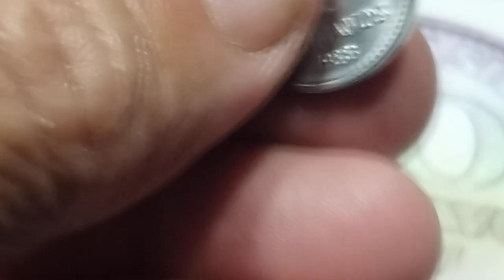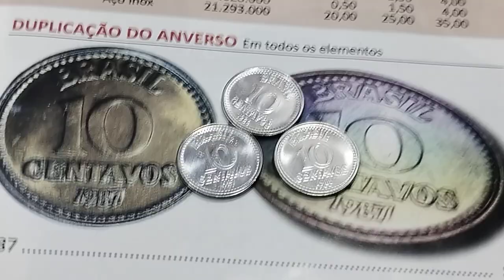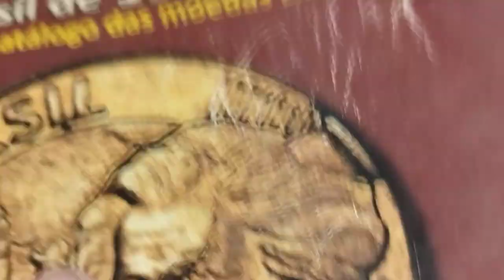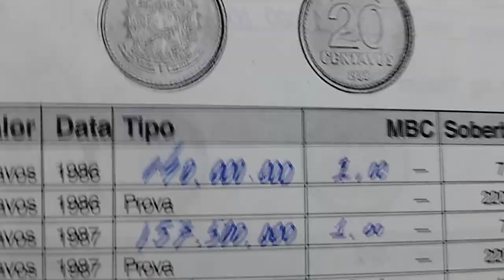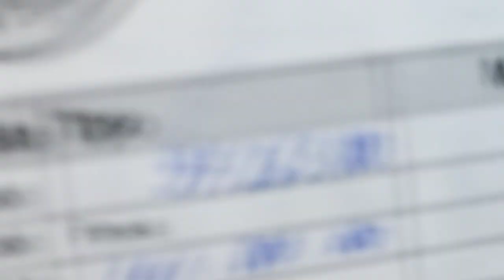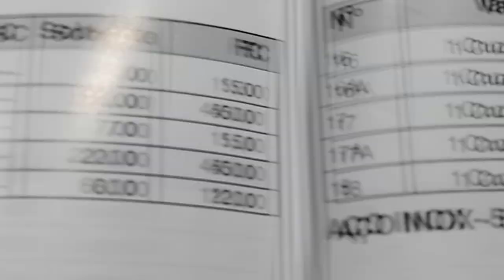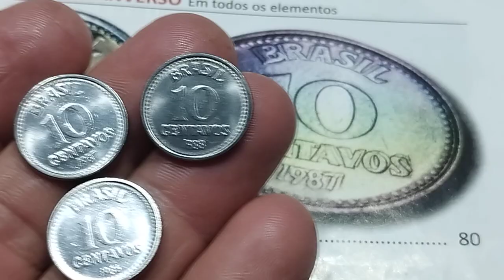21.000 MILHÕES! MOEDAS DE 10 CENTAVOS DO CRUZADO.